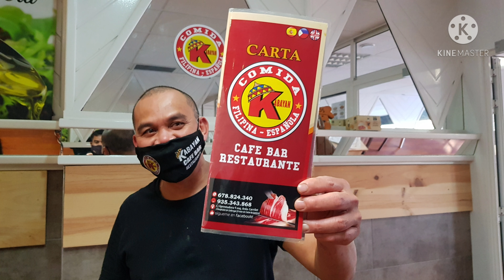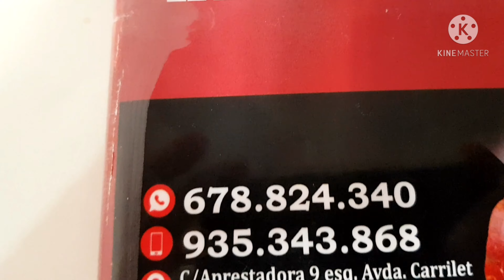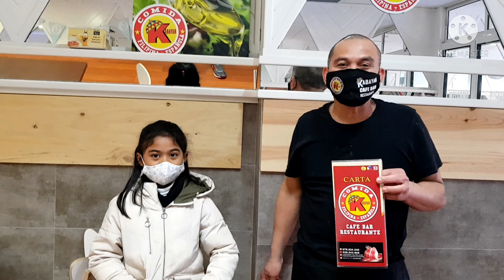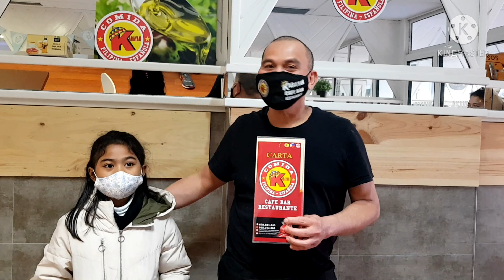KABAYAN RESTAURANT IN BARCELONA,SPAIN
C/APRESTADORA 9, HOSPITALET DE LLOBREGAT,08902,
BARCELONA,SPAIN